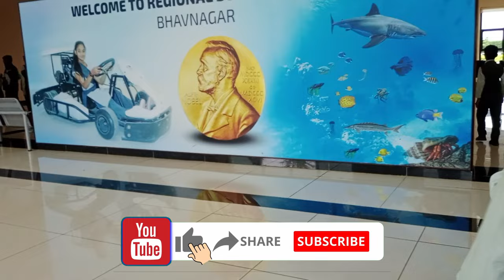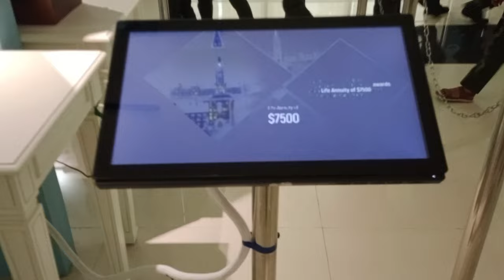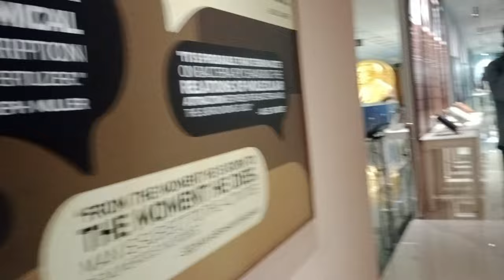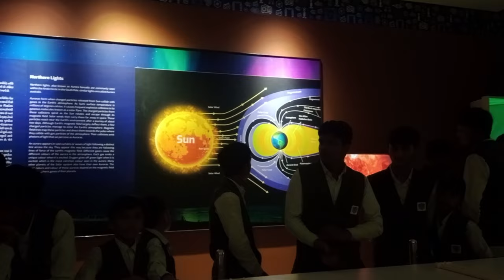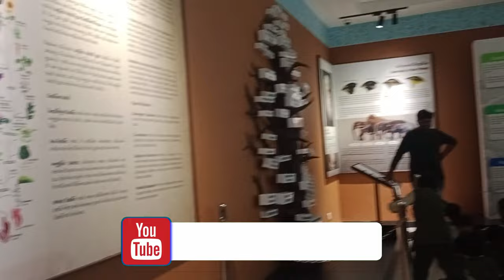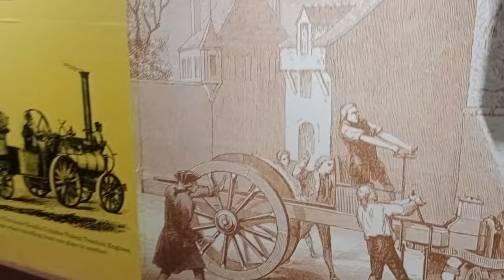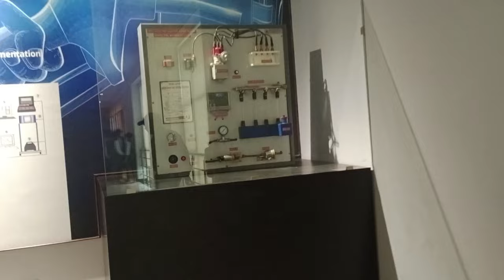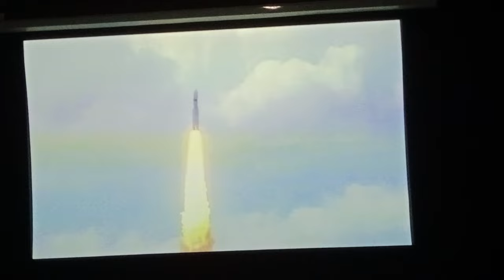રીજીયોનલ સાયન્સ સેન્ટર ભાવનગર | Educational Tour | Regional Science Centre Bhavnagar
Embark on an unforgettable educational journey as we explore the wonders of the Regional Science Centre in Bhavnagar. This immersive experience will take you through a world of scientific marvels, interactive exhibits, and captivating knowledge. Join us as we unravel the secrets of science and ignite the spark of curiosity in learners of all ages.

Topic Cover :-
Educational tour Bhavnagar
Science Centre visit
Bhavnagar attractions
Learning through exploration
Interactive science exhibits
Educational adventure
Family-friendly learning
Unveiling scientific wonders
Curiosity and learning
Regional Science Centre wonders
Science education experience
Bhavnagar educational trip
Science museum exploration
Hands-on learning
Discovering science marvels
Bhavnagar travel destination
Knowledge and fun
Engaging science exhibits
Interactive learning spaces
Bhavnagar's learning hotspot
Educational entertainment
Exploring science together
Bhavnagar's knowledge hub
Inspiring curiosity
Science for all ages
Informative museum tour
Bhavnagar science attractions
Interactive educational experience
Discover science in Bhavnagar
Engaging science journey
Bhavnagar's interactive exhibits
Science wonders unveiled
Bhavnagar's educational treasure
Igniting love for science
Bhavnagar's science exploration